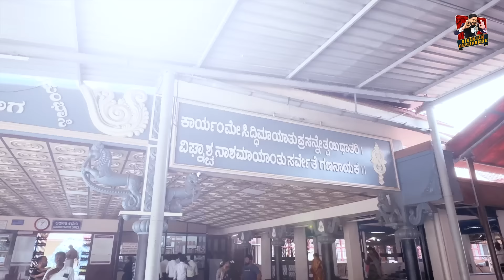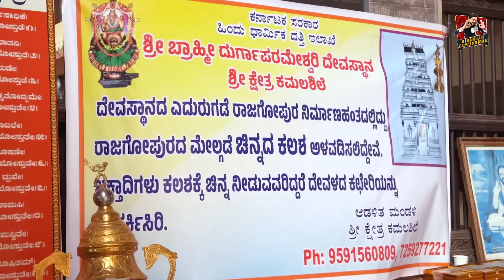Kundhapura Temple Run | ಇಲ್ಲೇ ನಡೆದಿತ್ತು Kantara-2 ಮೂಹೂರ್ತ! | Anegudde Ganapathi | Niranjan Deshpande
Welcome, viewers! Join me on an enriching journey to the renowned temples of Kundapura. Explore the divine sanctuaries, including the revered Keradi village of Divine Star Rishab Shetty and the auspicious Anegudde Shri Vinayaka Temple, setting for the Muhurtha of Kannada film Kantara-2. Delve into the history of Shri Chandika Durga Parameshwari Temple in Kumbashi and Shri Brahmi Durga Parameshwari Temple in Kamalashile. Plus, get an insider's look as our Gicchigilli family accompanies us on this spiritual odyssey.

About Me
Hello, I'm Niranjan Deshpande – a versatile digital creator, actor, anchor, and entrepreneur. My passion for social media knows no bounds. Join me for captivating content and creative inspiration.

Channel Managed by:
Aiplex MCN Services